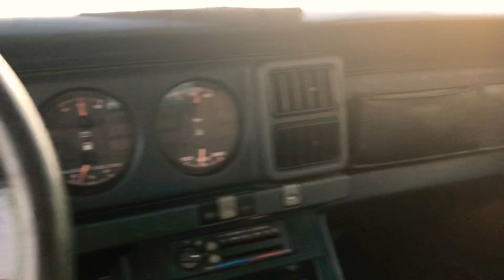1989 GTA Trans Am